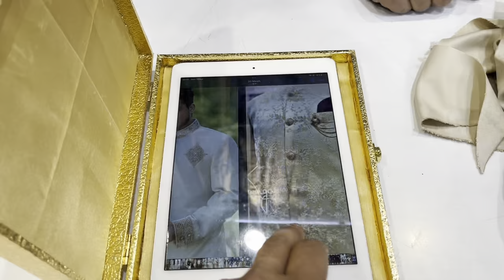DESIGNER KURTE PAJAME ||1400₹ SE SHURU || JAFRABAD COAT PANT MARKET || MODERN LOOK TAILORS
MODERN LOOK TAILORS AND DRAPERS
READYMADE COAT PANT SHIRT SHERWANI BLAZER KURTE PAJAME

GALI NO 14 CHAUHAN BANGER OPP NOORANI MASJID SEELAMPUR DELHI 110053

TUESDAY CLOSED
ALL DAY TIMINGS 11am TO 10pm

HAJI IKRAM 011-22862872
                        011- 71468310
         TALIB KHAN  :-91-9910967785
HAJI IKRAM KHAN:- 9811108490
KURTE PAJAME STARTING 1400 TO 2800 ₹

COAT PANT 2pc STARTING ₹2500 to 5500-

3pc STARTING 3500 to 5500
SHERWANI STARTING 4500 to 8500
 ALSO SUPPORT YOUNGER BROTHER CHANNEL

SHOOT BY || I PHONE 13 WITHOUT MIC